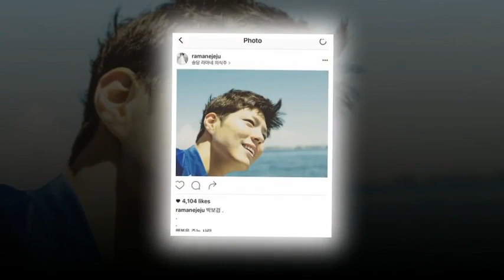Park Bo Gum 2019 Asia Tour in Kuala Lumpur Looking forward to meet again next year! ❤️